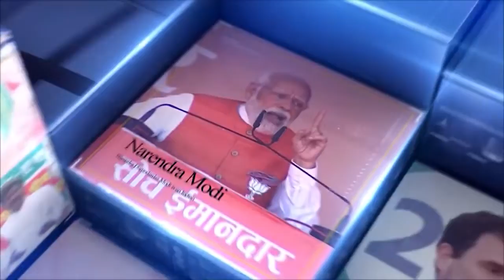bjp બીજેપીની રાષ્ટ્રિય કારોબારી વિશે નીતિન પટેલ શુ બોલ્યા- ગુજરાતના નેતાઓને મળશે કઇ મોટી જવાબદારી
bjp bjpnationalexecutivemeeting pmmodi telangana haidrabad બીજેપીની રાષ્ટ્રિય કારોબારી વિશે નીતિન પટેલ શુ બોલ્યા- ગુજરાતના નેતાઓને મળશે કઇ મોટી જવાબદારી